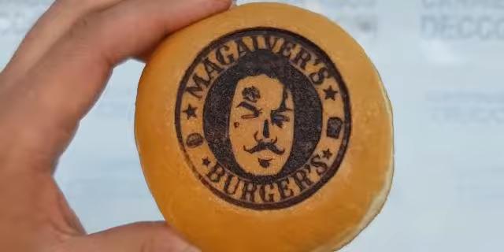Carimbo a fogo para Pão de Hambúrguer - Aplicação rápida e fácil | Carimbos Decco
Carimbo a fogo fabricado com material de alta durabilidade, fabricado em metal e alumínio é fácil e simples de limpar evitando o acúmulo de sujeira, contaminação e seguro para consumo.

A marcação é totalmente atóxica feita em relevo baixo pelo carimbo a fogo para pão através do calor gerado pela energia.

Nosso carimbo a fogo para pão de hambúrguer é totalmente seguro durante o seu manuseio, a dimensão é totalmente personalizada de acordo com a solicitação do cliente.

Carimbo a fogo pode ser usado por qualquer hamburgueria e aplicado em outros pães como o pão sírio, pão francês, ‘croissants’, massa folhada e pão de forma.

Como marcar pão de hambúrguer? Formas de marcar pão de hambúrguer? Veja o nosso carimbo a fogo, a solução ideal para o seu negócio

Solicite um Orçamento com a Carimbos Decco !